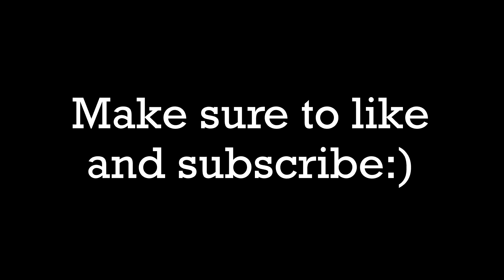Helium Challenge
Tyler: @_tylerbernal_ Instagram
Hunter: @huntersullivan9 Snapchat
Nevin: @nevin.mcintosh Instagram
Zach: @tugboat____tom Instagram